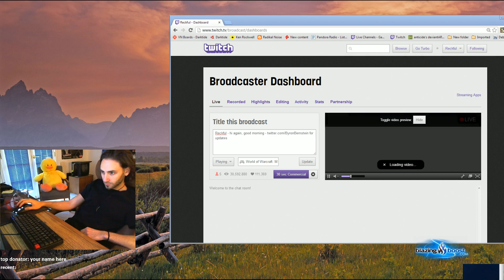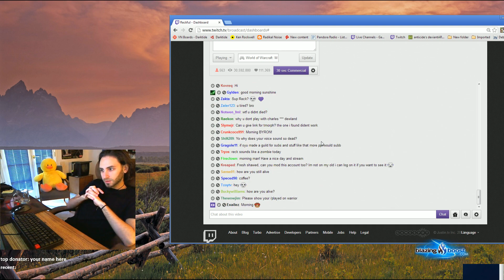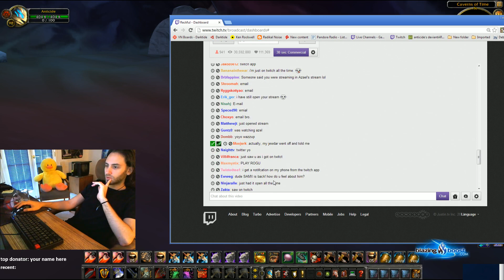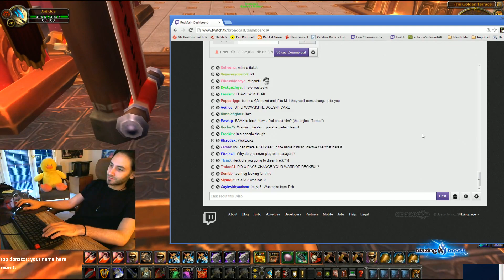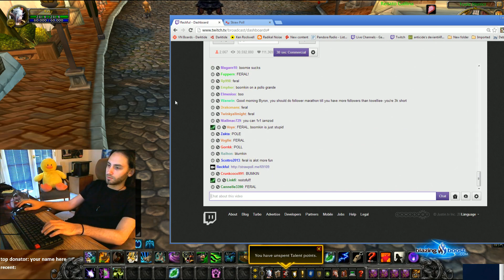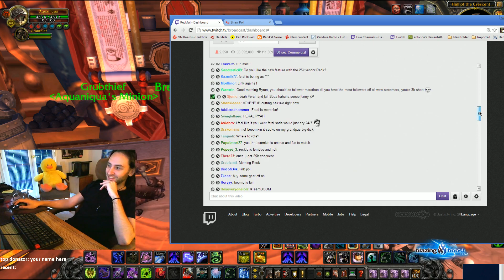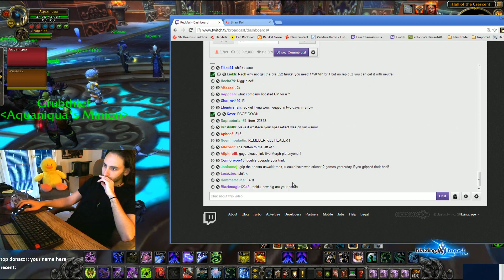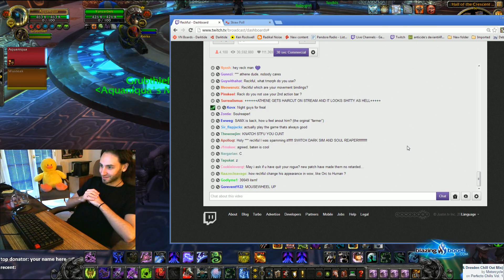Reckful - hi again, good morning - for updates